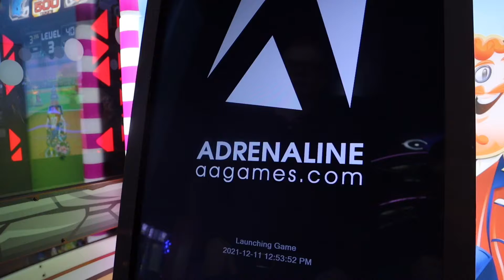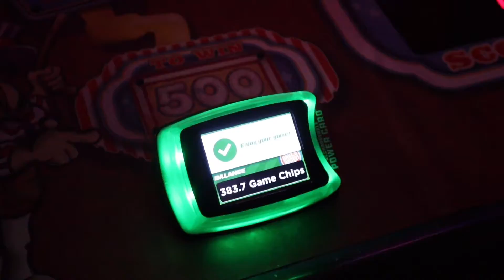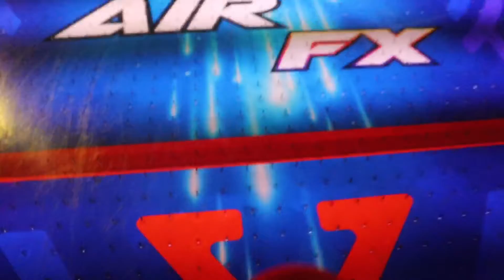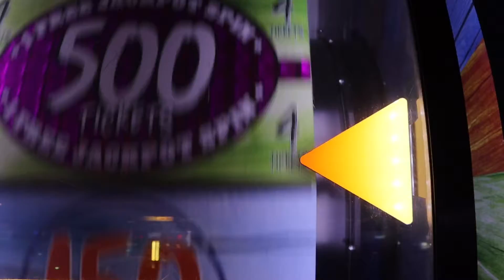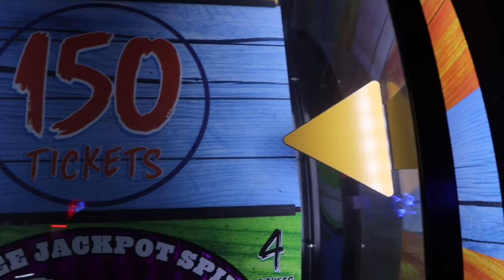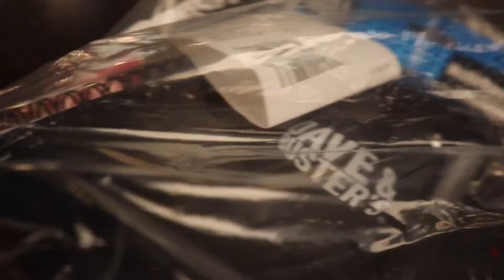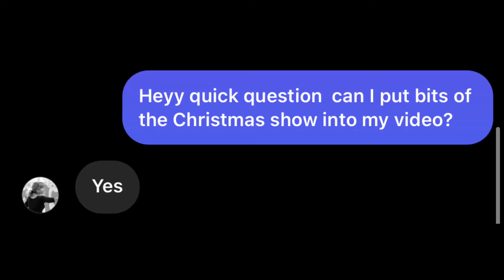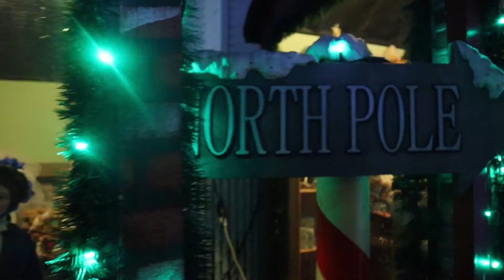SEING SANTA STRAIGHT FROM THE NORTH POLE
Today was an insane busy day with so much we did! First we went to Dave and Buster’s for a Christmas Party. Next, we went to see the Christmas Show at St. George Theatre. Lastly, we stopped by a guy who decorated his whole entire house with Christmas decorations! What an awesome fun filled day!!!

Follow the theatre on Instagram: @stgeorgetheatre